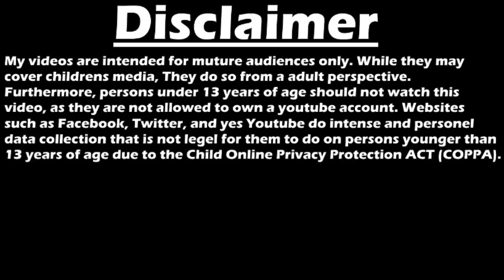HIGHPRIEST REACTS: MLP:FIM S8 E26 "School Raze part 2"